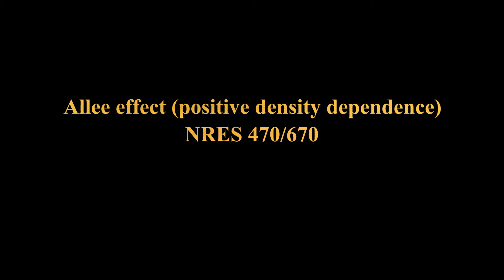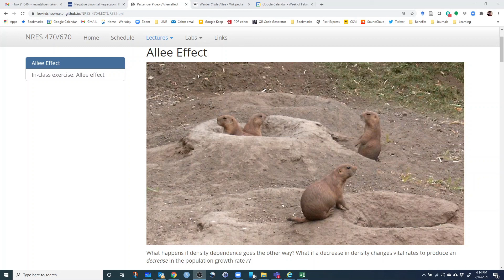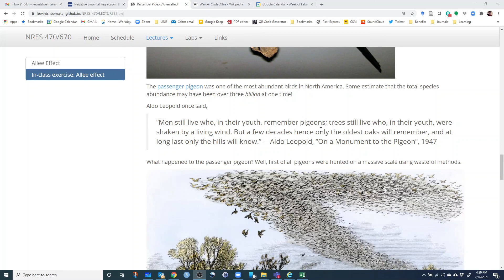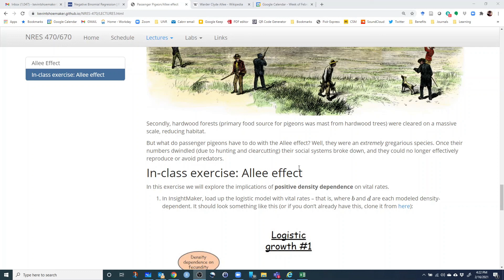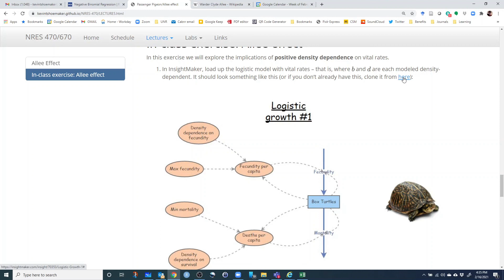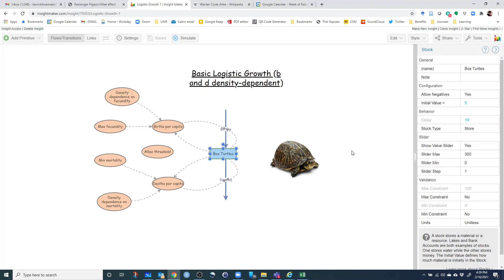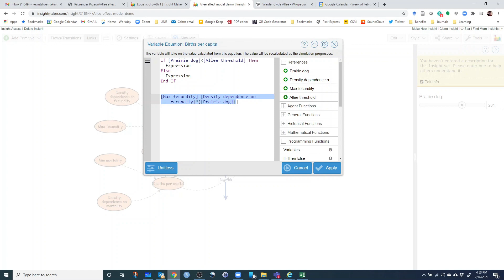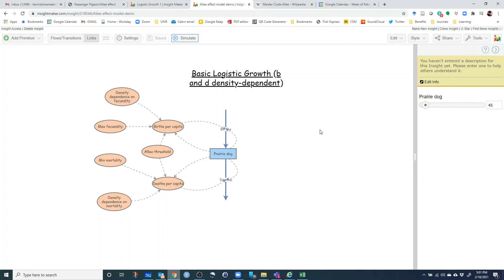Allee effect lecture and demo